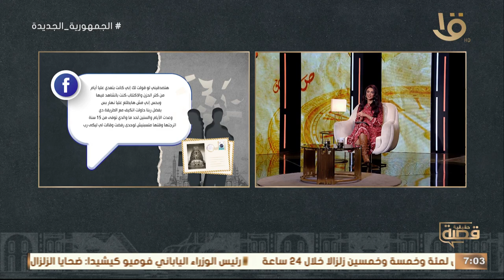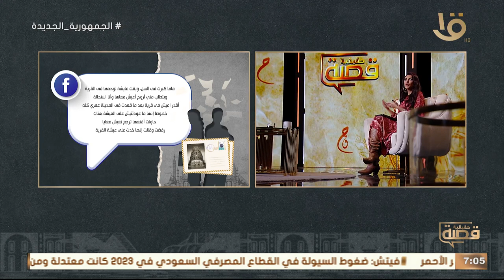والدتي كان كل اللى يهمها الفلوس وبس" 🔥🔥رسالة صعبة وقصة مؤثرة من إكرام بطلة قصة حقيقية النهاردة 💔